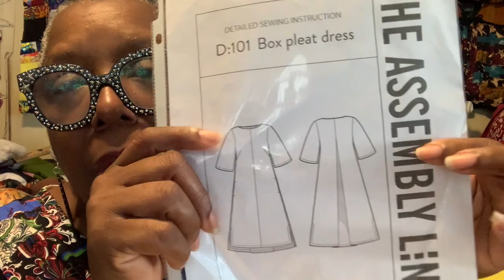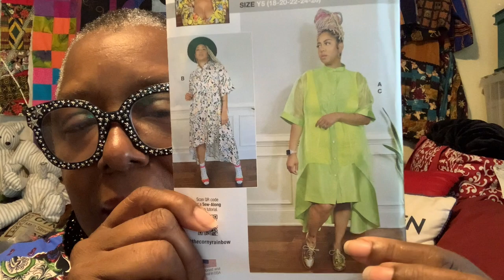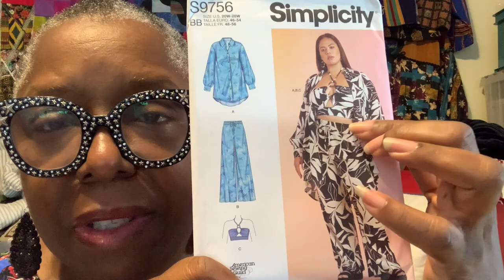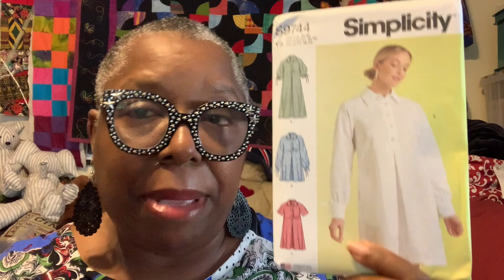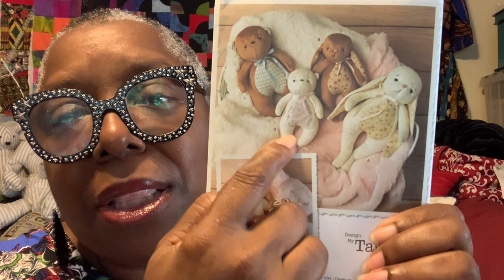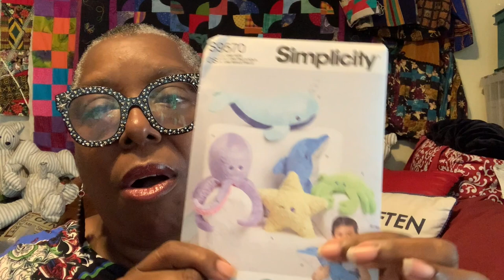FRIDAYSEWS July 28th|What's happening in the workshop/Reversible Sewing Challenge/Christmas in July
I'm still working on Christmas in July and my reversible challenge starting on August 5th.  I've made a few unplanned garments and bought a few new pieces of fabric.
My forum topic was:
July 28: The rudest thing someone ever said about your make (that you’re wearing)

August is Sew reversible month.  I am sew happy to present my first sewing challenge to my fellow sewers!  I love to sew reversible garments and I think a few of you out there like to sew reversible clothing as well.  If you have never thought about it let me inspire you to give it a try.

All August long I will be posting reversible videos and shorts including shorts, sew alongs, stylings, and a few surprises.

This challenge runs from August 1st through August 31st.  In order to participate take the following steps:
* add the hashtag- sewreversible2023 to your posting on instagram
         * tag me in your posts at : @anmareesworkshop

        *Charm Patterns by Gertie
        * Pattern Fantastique Patterns
        * Etsy shop- She Wore the Dress
        * Anmaree's Workshop- 10 golden Ping's bags

Have fun and show us what you're working on using the hashtag -